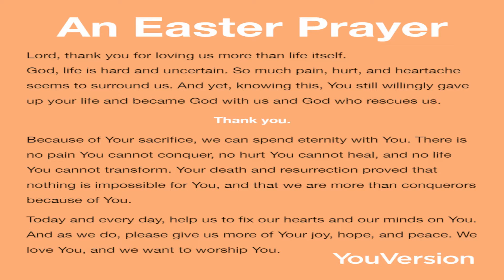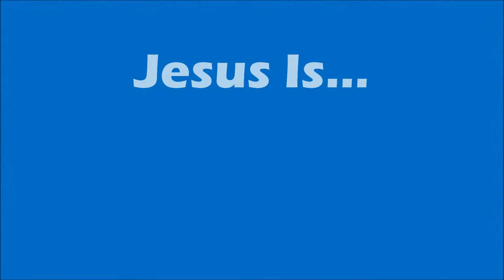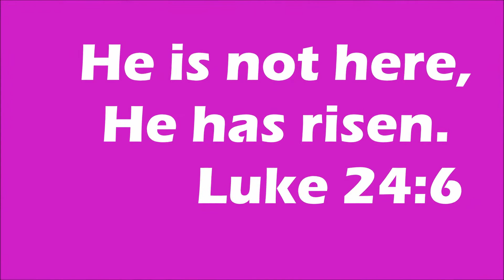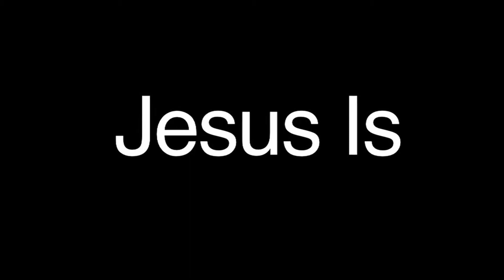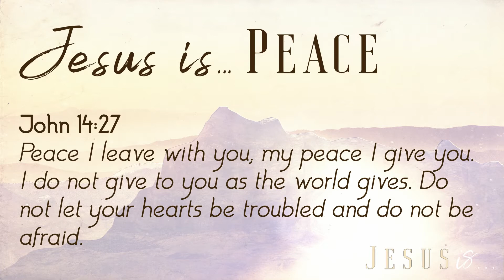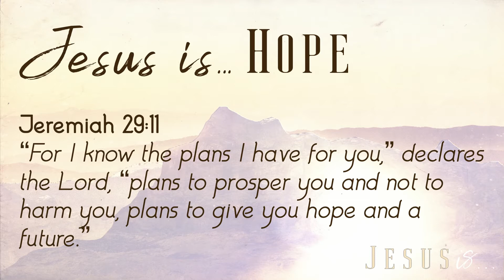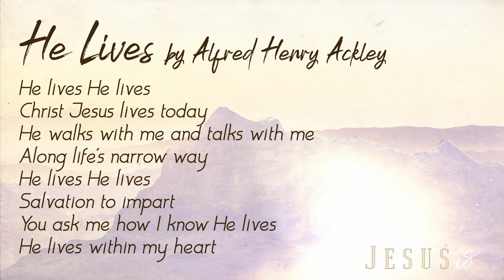Easter Sunday Virtual Service, 4/12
Senior Pastor, Scott George

Service on Sunday morning at 10:30.